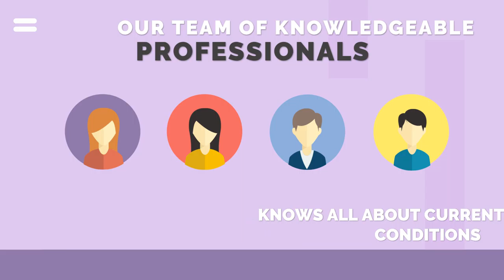Jasa Video Video Animasi Kantor Akuntan Publik, Sertifikasi Profesional Akuntansi, profesi auditor i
KUMPULAN CONTOH VIDEO KAMI
2. CONTOH VIDEO FASHION SHOW
5. CONTOH VIDEO PERSONAL BRANDING
7. CONTOH VIDEO COMPANY PROFILE
8. CONTOH VIDEO PROMOSI MASAKAN
9. CONTOH VIDEO IKLAN KENDARAAN
10. CONTOH VIDEO UCAPAN, UNDANGAN